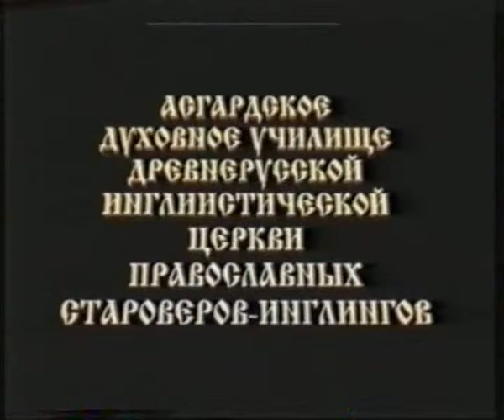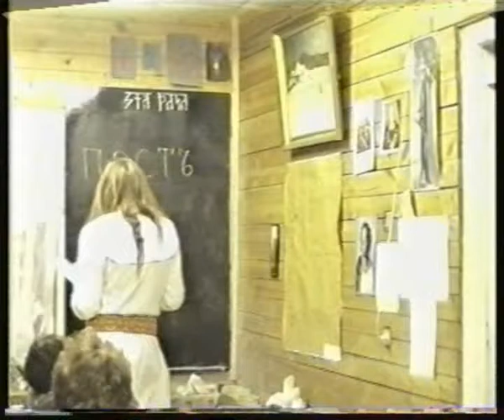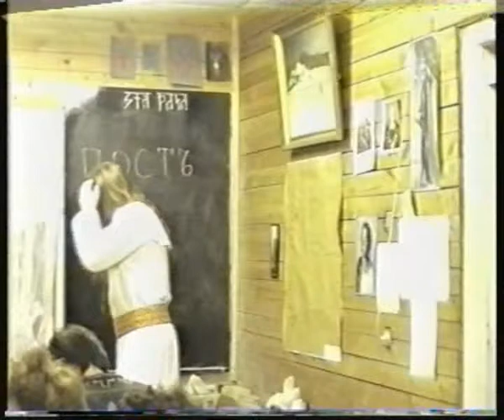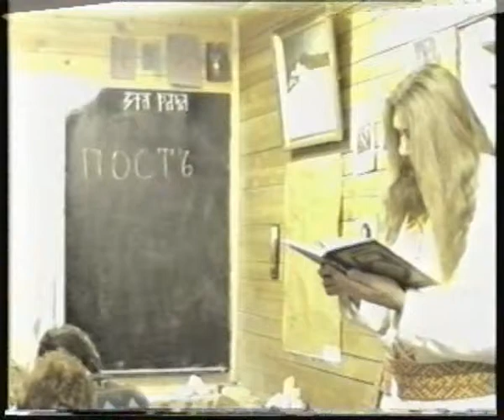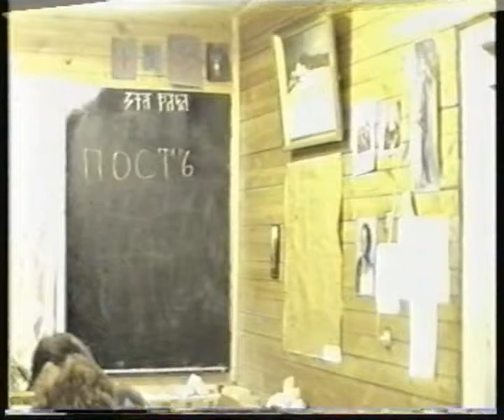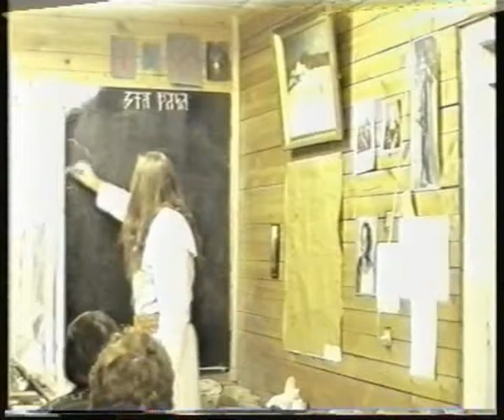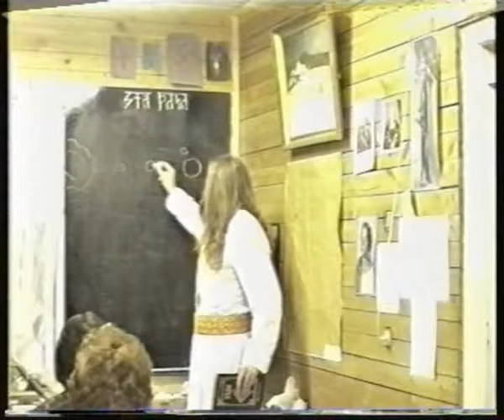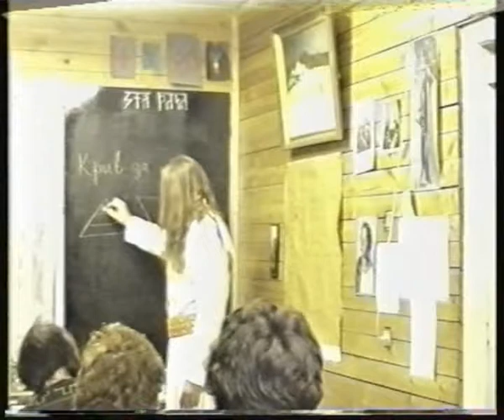Инглиизмъ 1 курс - урок 07 (Посты, Баня)